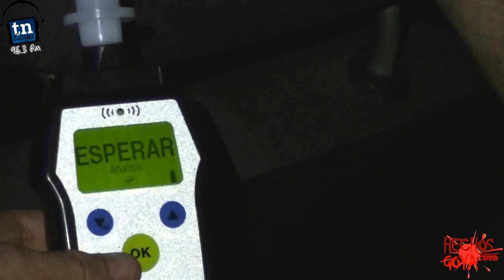Manejaba alcoholizado y colisiono a una camioneta en plena ruta 12